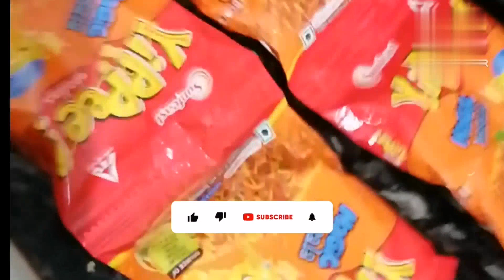ଆସନ୍ତୁ yepee khaiba.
Jayanti Pradhan (little smile). ଆସନ୍ତୁ yepee khaiba.